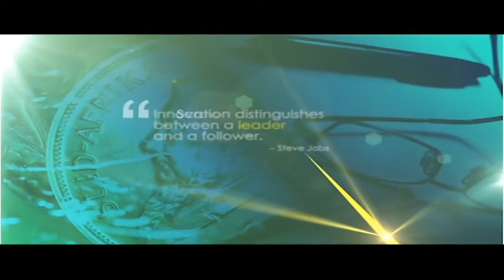Where is the money going? S.A's longest streak of cash outflows since 1999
According to central bank data, South Africa is enduring the longest streak of quarterly outflows since the five years through September 1999. Tonight on the MoneyMakers, Bruce Whitfield discusses the reasons behind the massive cash outflows South Africa is experiencing and where this money is going? Joining Bruce for this discussion is Anton Van Teylingen, Forex Operations Manager at Sable and Sangeeth Sewnath, Deputy Managing Director at Investec Asset Management.